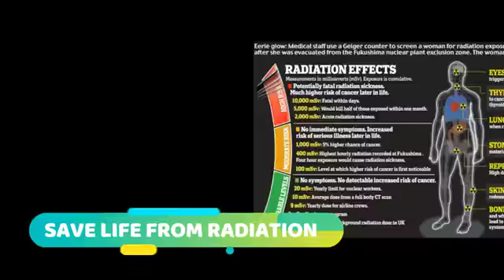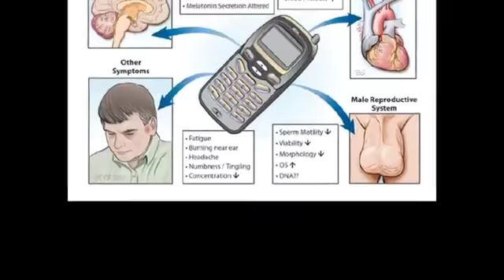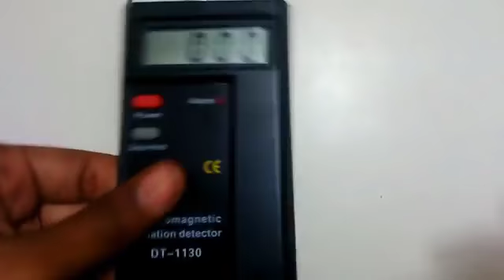ANTI RADIATION CHIP SMART INDIA WALLET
SMART INDIA WALET BUSINESS IS EASY WAY BUSINESS.
150 RS PACKAGE ANTI RADIATION MOBILE CHIP
450 RS PACKAGE BIO ENERGY CARD + A.R.M.C.
1000 RS PACKAGE NONI ENZYME 15ML 2 BTL

INCOME

DAILY CAPPING DAILY PAYOUT

CAPPING 1000 RS DAILY MONTHLY- 30000 RS
2500 RS DAILY MONTHLY- 75000 RS
5000 RS DAILY MONTHLY- 1,50,000 RS

IF YOUR IDS 3 OF DAILY CAPPING 5000 RS

AND YOUR FOUR LEG DAILY ONLY ONE JOINING

YOUR DAILY INCOME 1200 RS MONLTHLY RS 36000

ONLY DAILY ONE JOINING IN ONE LEG

1200 RS
DAILY DAILY DAILY DAILY

ONLY 1 JOINING ONE LEG